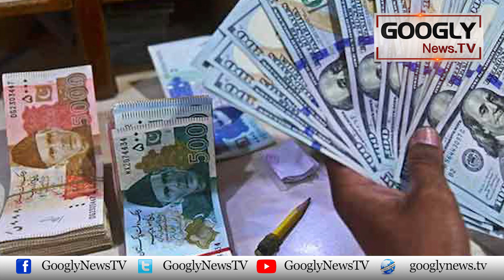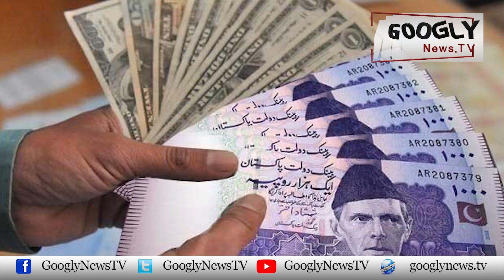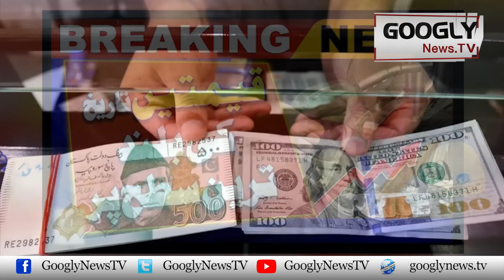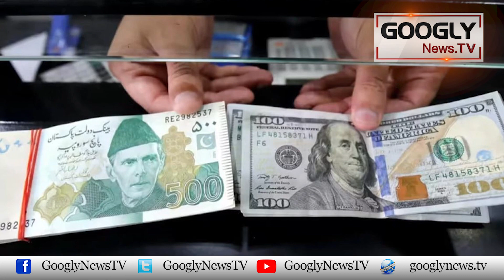Petrol Kei Qeemat Mein 40 Rupay Ka Hakoomati Relief Temporary Kiyun? | Googly News TV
Petrol Kei Qeemat Mein 40 Rupay Ka Hakoomati Relief Temporary Kiyun?